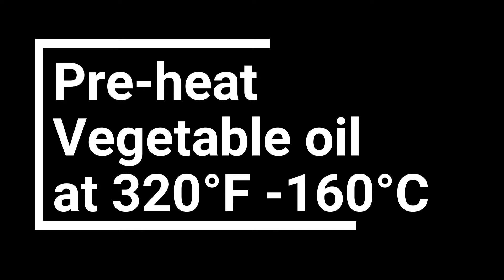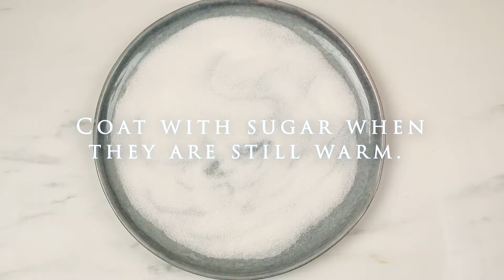5 Minute Cinnamon Bites | How to make mini cinnamon donuts | Fuzz & Buzz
5-minute cinnamon bites | These simple 5 ingredients mini Cinnamon bites are ready in 5 minutes!
Recipe (3-4 serving)
1 cup (120 g) of all-purpose flour
1/2 teaspoon of ground cinnamon
1/2 teaspoon of Baking Soda
1/2 cup and 1 tablespoon (140 g) of full-fat Vanilla yogurt.
Granulated sugar for coating
Vegetable oil like canola oil for frying
Directions:
Start preheating the oil at 320°F (160°C).
In a medium bowl mix flour, cinnamon, and baking soda. Add the Vanilla yogurt and whisk until well combined and the dough comes together.
Transfer dough into a piping bag with a round tip. Use scissors to cut the dough into the oil as shown in the video.
Fry the cinnamon bites until golden brown. Be sure to move them around to cook them evenly but not overcook them or they will dry out. Move them to a plate with some paper towel and continued frying until you finish the dough.
Coat with granulated sugar when they are still warm and enjoy.